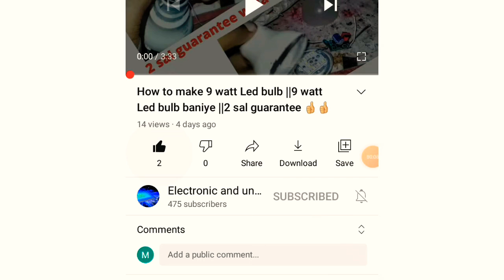LedBulb/repair NEW TECHNIC ||How to MAKE 9WATT bulb to 20WATT